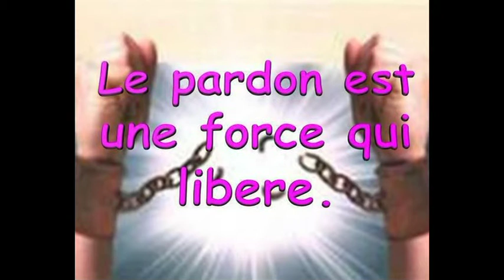ODCCG JOSEPH Christian n°194 JE SAIS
CHANT SUR L'AMOUR QUI NOUS ATEND TOUS
(interprété par " L'ALLELUIA GOSPEL QUARTET")
Paroles : Gino KOVACS et Christian JOSEPH